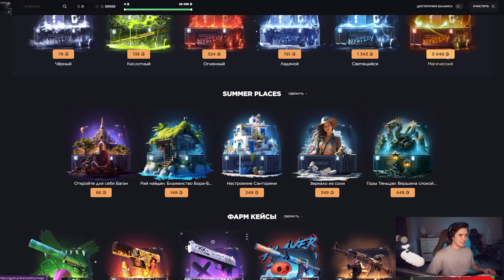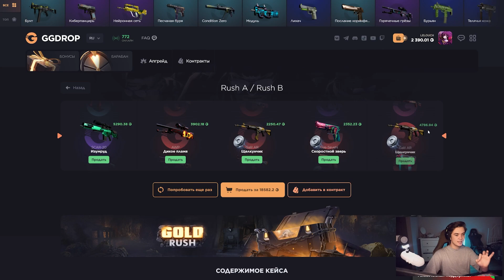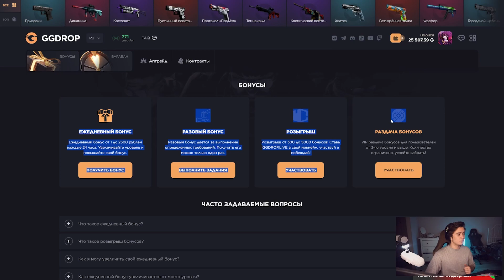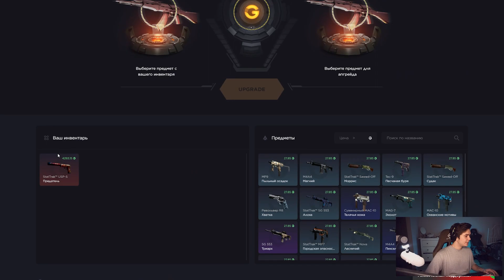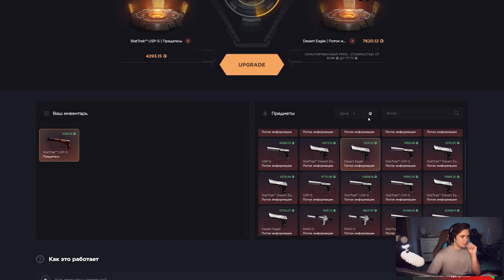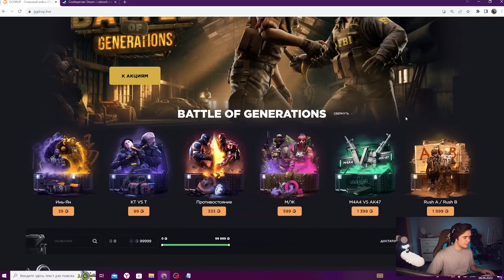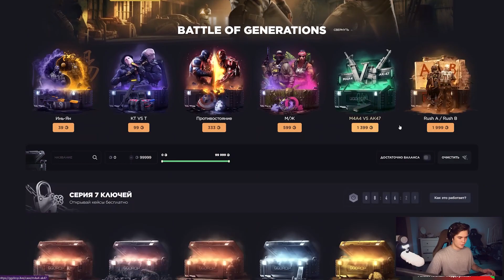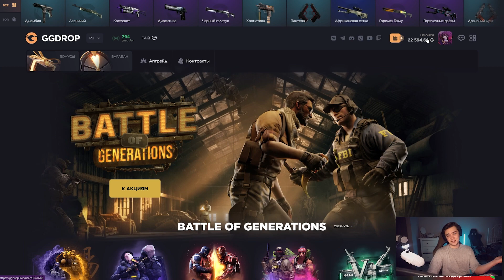ВЫВЕЛ ДИГЛ ПОТОК ИНФОРМАЦИИ НА GGDROP! НАШЁЛ САМЫЙ ЛУЧШИЙ КЕЙС!